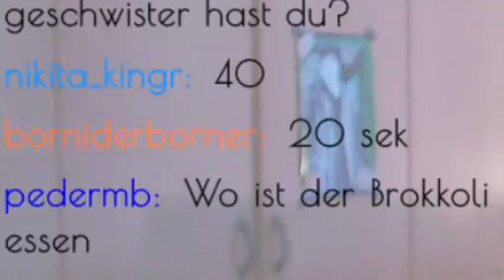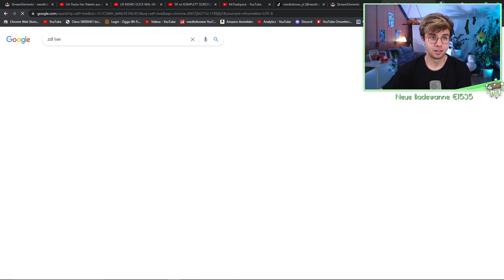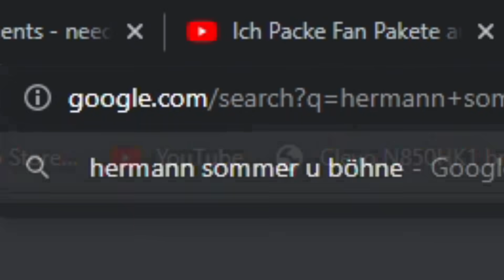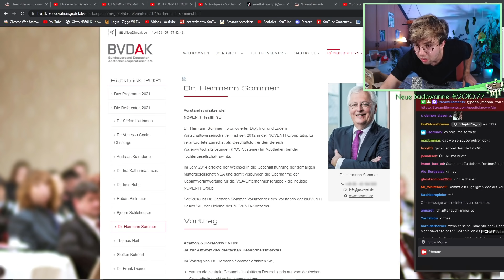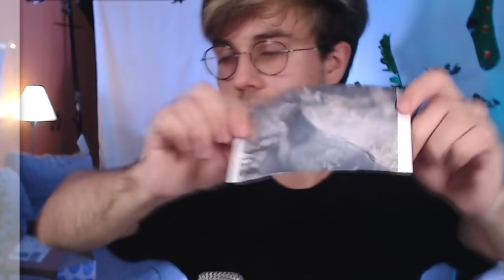Need To Know öffnet LIVE abscheuliche Fan Pakete..!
✏️ Super tolle Fanpost... Jetzt auch noch live..